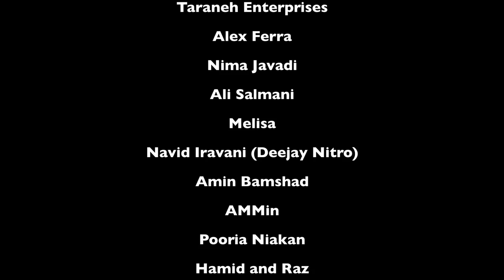Essi - SETAREH OFFICIAL BEHIND THE SCENES VIDEO HD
Directed By Ali Salmani
Music Video Director: Alex Ferra
Video producer: Nima Javadi
Arrangement:  Pooria Niakan
Label:Taraneh Enterprises